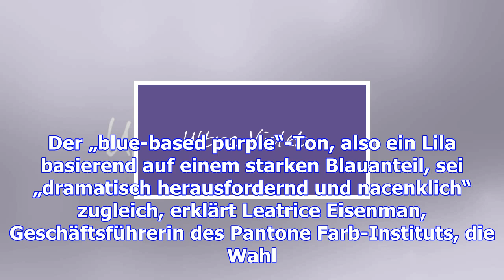Ultra violet: die farbe des jahres 2018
Ultra Violet ist die Pantone-Farbe des Jahres 2018. Einer, der mit dieser Mischung aus Rot und Blau ...